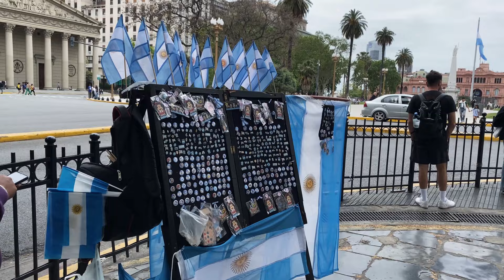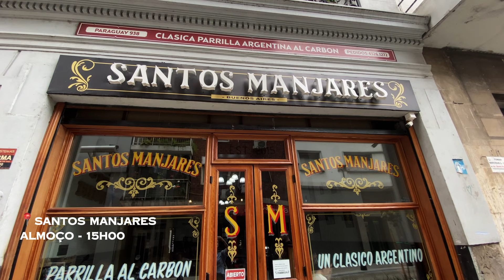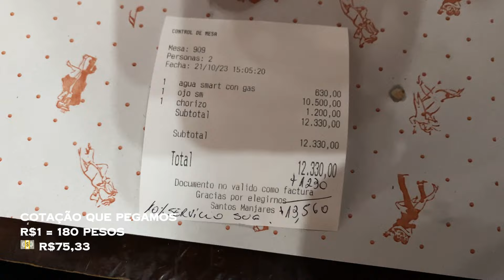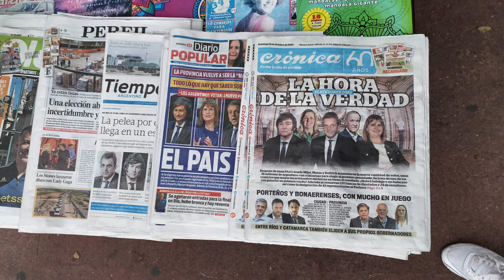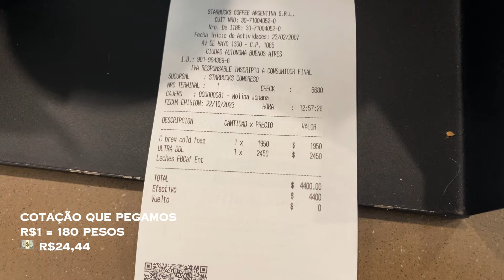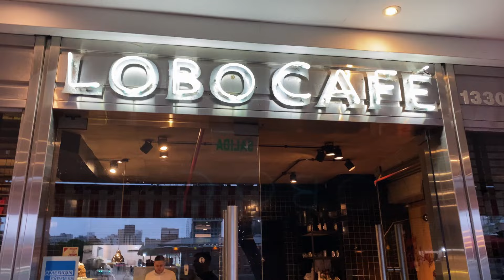TRAVEL VLOG BUENOS AIRES - Tour no Centro e Puerto Madero, teatro, comida e feirinha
Bem vindos ao ep 02 da nossa viagem, esse vlog é do nosso fim de semana, que teve tour no centro da cidade no sáb e tour por puerto madero no dom

Vlog de Viagem  Dicas de visita, tour e restaurantes

Algumas informações:
Hotel: Ian Hotel Palermo Buenos Aires
Tour:  Civitatis : Free tour centro ( Congresso Nacional, Palacio Barolo, Obelisco, Café Tortoni, Plaza de Mayo, Casa Rosada)
Restaurante almoço sab: Santos Manjares
Restaurante almoço dom: El Club de la Milanesa
Café: Lobo Café
Tour:  Civitatis : Free tour Puerto Madero: Ponte da Mulher, Monumento a Anne Frank, Alvear Tower, Parque de Las Mujeres Argentinas, Reserva Ecológica Costanera Sur

e comenta o que achou :)